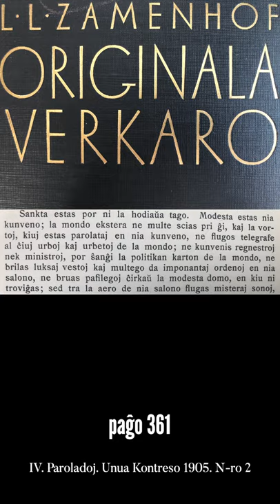Zamenhofa Medito 087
Tria epizodo pri la fama parolado en la unua Universala Kongreso en 1905.